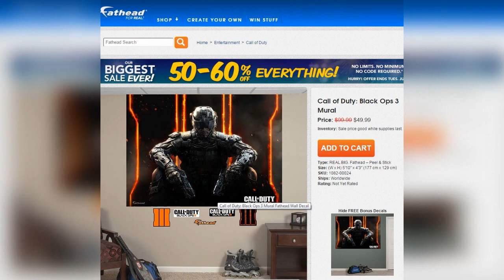Black Ops 3 Comic Book & Call of Duty "FATHEAD" Announcement! | Chaos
Check out the Cod FatHeads!